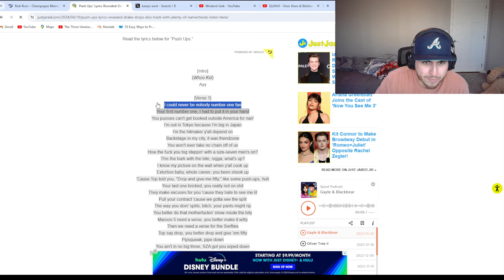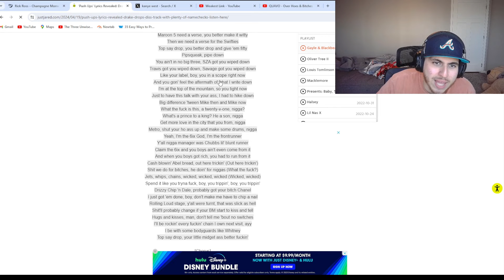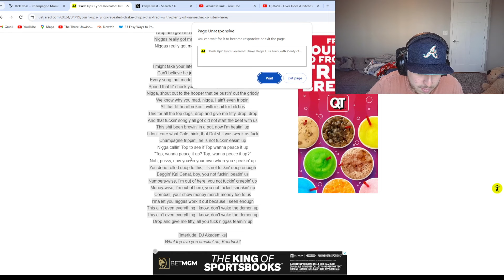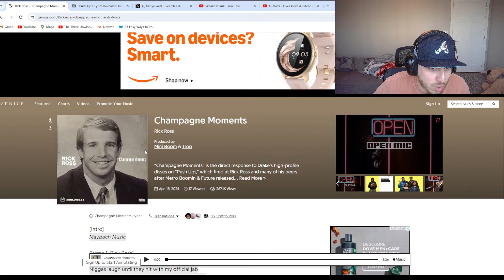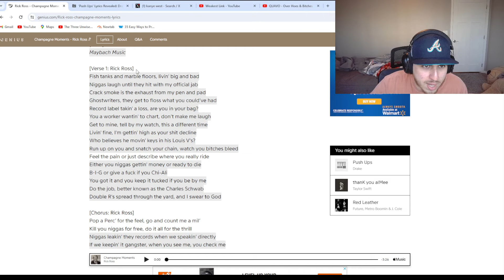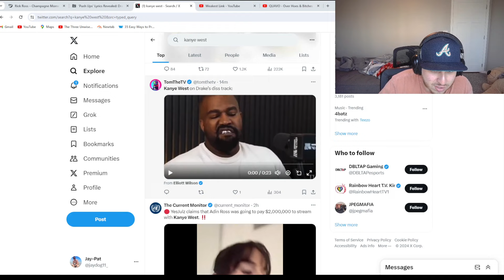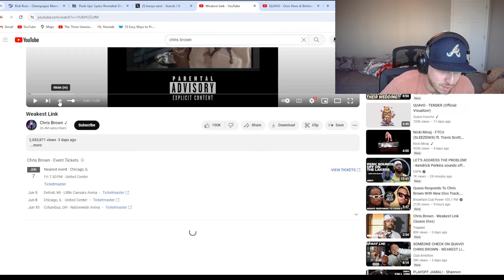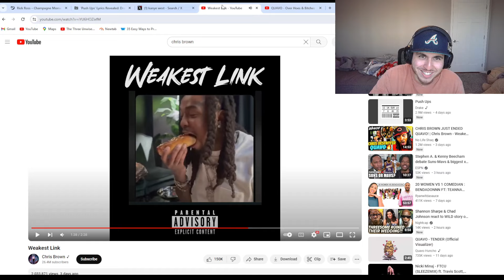THE RAP WAR IS GETTING INTERESTING...